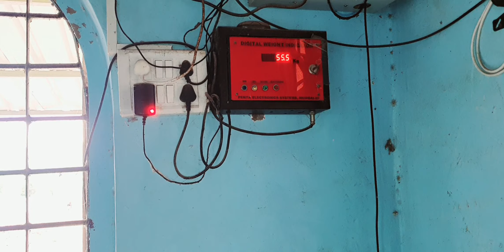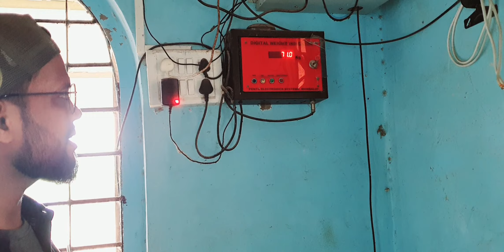2 mahine baad kaisa hua request to all customer come n give ur review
request to all customer come to farm n give ur review gain nahi hua tou bhi hum video banayenge...